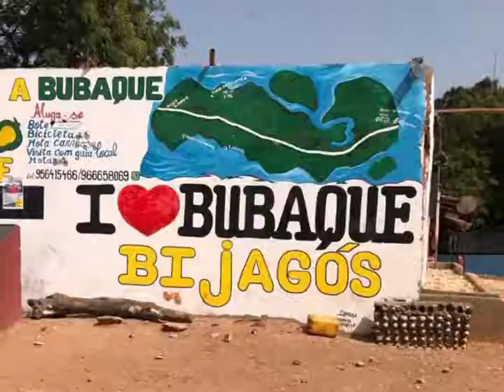West Africa Overland on a Scooter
Dakar to Bissau overland with a side trip to Bijagos Islands with Adventurous Ewe.
Travel through West Africa on two wheels. Starting in Dakar in Senegal, heading south through the Sine Saloum Delta and into Gambia finally arriving in Bissau for Carnival.

Thanks to the amaxing team from Scoot West Africa for providing the support;